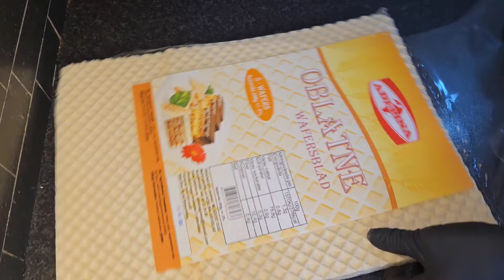طرز تهیه شیرینی میکادو، ترد و خوشمزه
آموزش شیرینی‌ میکادو ترد و خوشمزه @PersianFood